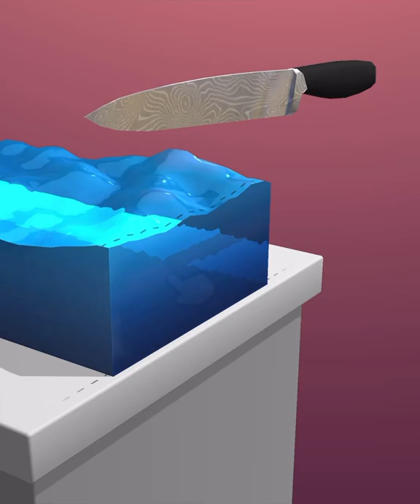ASMR Cutting Game! Relaxing sounds! Satisfying Video